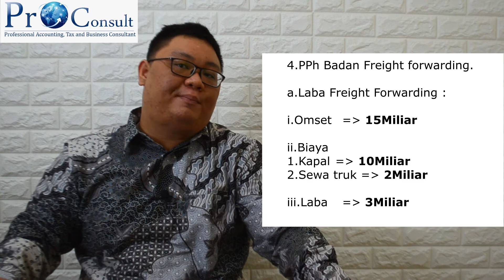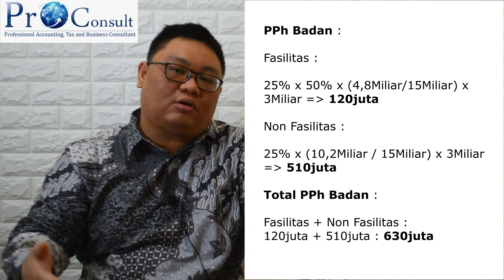Proconsult Series - Pajak Penghasilan dan PPN Terkait Bisnis Freight Forwarding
Bisnis Freight Forwarding adalah kegiatan usaha yang ditujukan untuk mewakili kepentingan pemilik, untuk mengurus semua / sebagian kegiatan yang diperlukan bagi terlaksananya pengiriman dan penerimaan barang melalui transportasi darat, laut, atau udara.

Proconsult Series episode kali ini membahas tentang perpajakan untuk bisnis freight forwarding, baik pajak penghasilan maupun juga PPN.